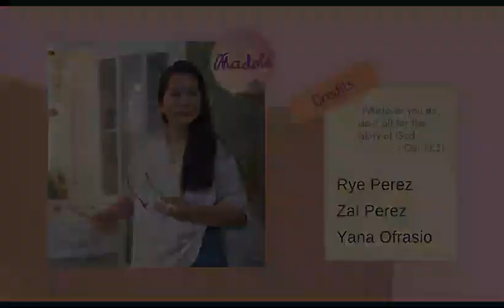Turumpo (Spinning Top) 2 - drawing / sketch - Madolo Studio Workshop